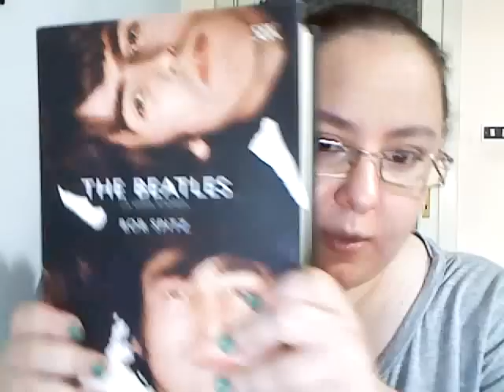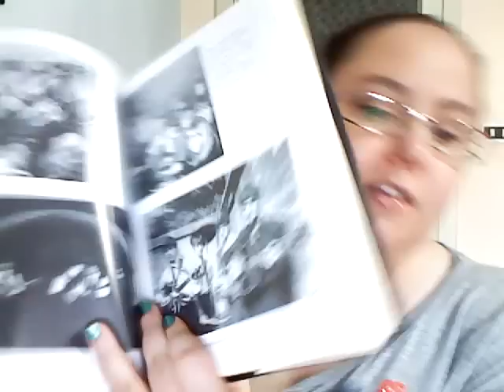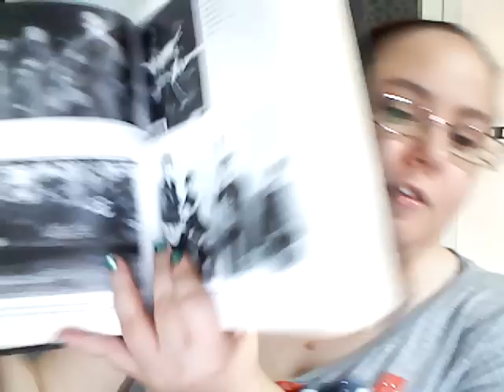Video Tag: I Sette Peccati Capitali della Lettura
Video partito (credo O.o su quel canale c'è scritto così xD) come Tag sul makeup e poi trasformato in un Tag sui libri da:
Fate anche voi questo tag ^_^

Queste sono le domande tradotte da me:
AVARIZIA: Qual è il tuo libro più costoso? Qual è il tuo libro meno costoso?
IRA: Con quale autore hai un rapporto di amore/odio?
GOLA: Quale libro hai divorato e riletto in continuazione senza alcuna vergogna?
PIGRIZIA: Quale libro hai tralasciato o messo da parte per pigrizia?
SUPERBIA: Di quale libro ti piace parlare per sembrare estremamente intellettuale?
LUSSURIA: Quali caratteristiche trovi più attraenti nei personaggi sia maschili che femminili?
INVIDIA: Quale libro vorresti ricevere come regalo?